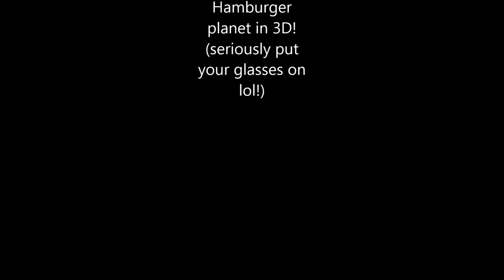I want to go to Hamburger planet! In 3D.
Heavy metal sci-fi